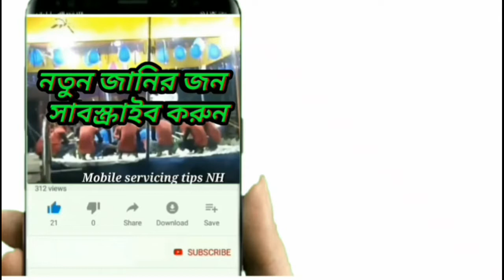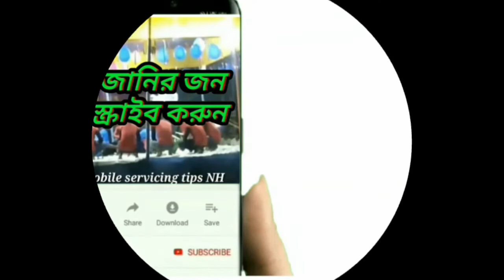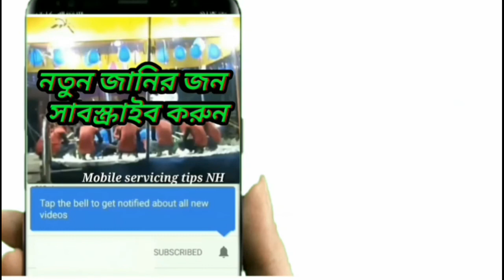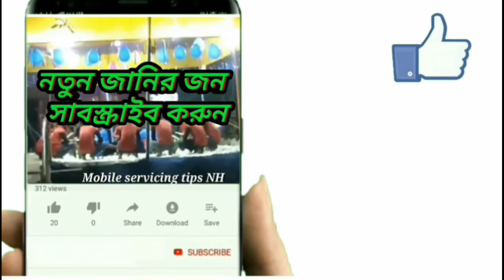Muharram jharni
Jaani tournament
6 mohorm
Tarapur jhanni